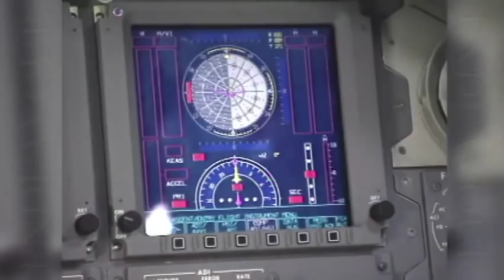STS-134- Endeavour's Final Flight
After nearly two decades of achievement, Endeavour makes one last journey to space. The STS-134 Webcast from the Kennedy Space Center examines what Endeavour's 25th flight will entail and explores the storied career of the youngest of NASA's shuttle orbiters.